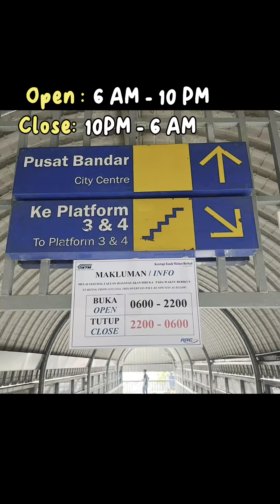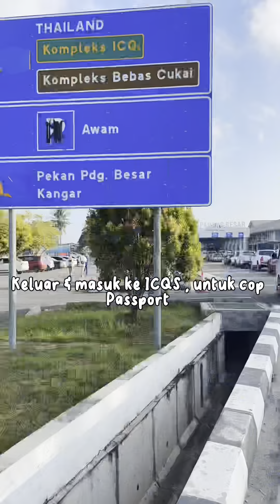Jejantas Padang Besar Yang Menghubungkan KTM dan Imigresen Malaysia Padang Besar. Video by Mekna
Cara nak ke Imigresen Malaysia dari KTM Padang Besar.